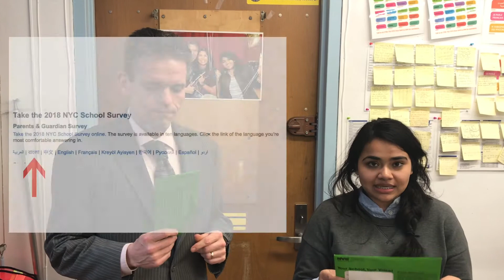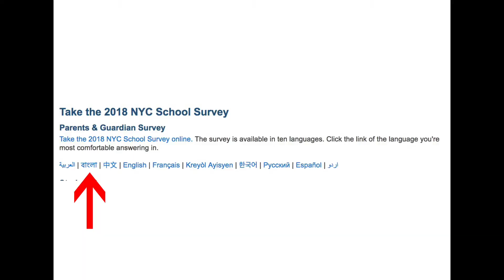Parent Survey - Bengali Message